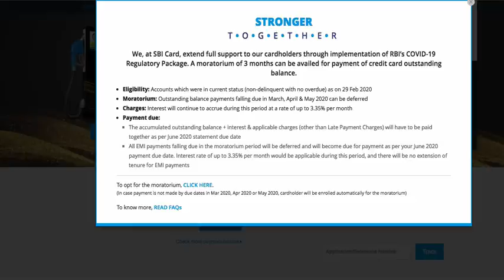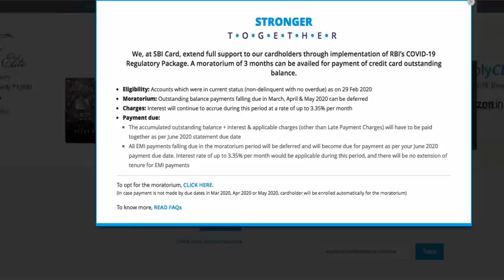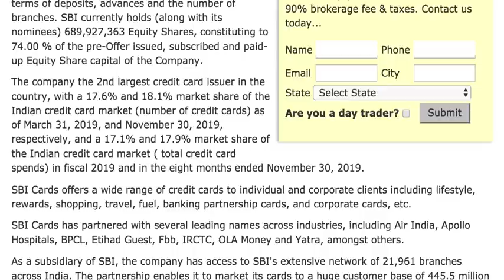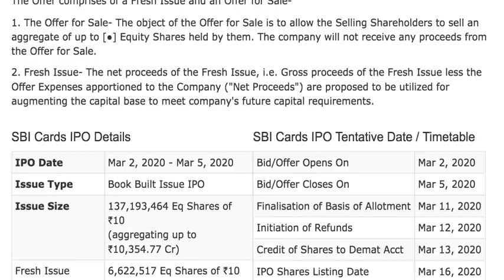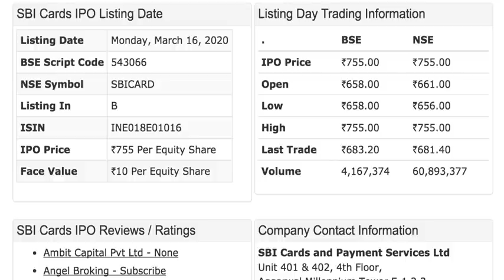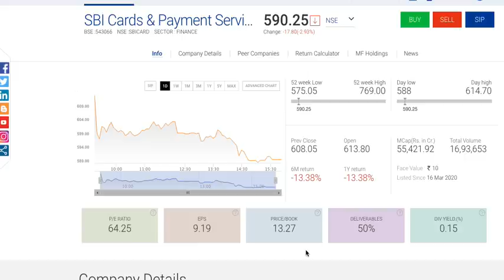SBI CARD SHARE LATEST NEWS | Investing | Stock market | Sensex | Sbicard Share Lts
Channels Topic-
 Index fund etf fund sensex
 SHARE MARKET
 MUTUAL FUNDS
 STOCK MARKET